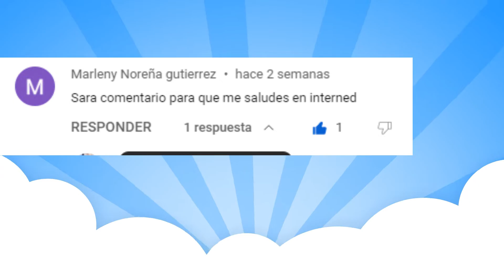Disfraz de lanza guisantes facil de hacer. Plantas vs zombies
Hola. Aqui les traigo el video ganador, Disfraz de Guisante de Zombies vs plantas. Espero les guste, esta muy facil de hacer. besos!!!
🌺EDITO CON FILMORA X  (💖)
🌺GRABO CON EL MÓVIL (SAMSUNG A21)CÁMARA PRINCIPAL.
🌺SOY DE PERÚ

La música que uso de fondo! No son mias, aquí les dejo algunos de los creadores:

Song: Fredji - Blue Sky .